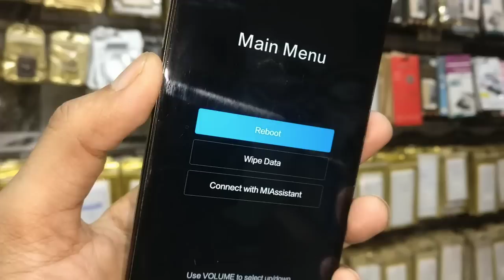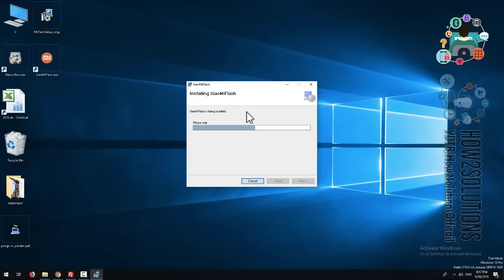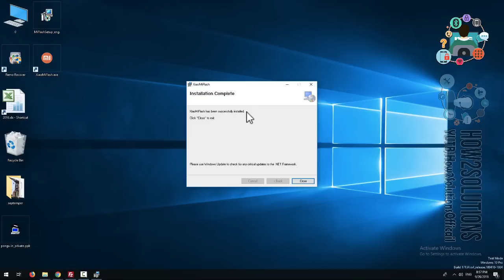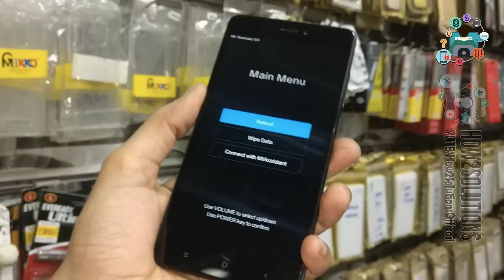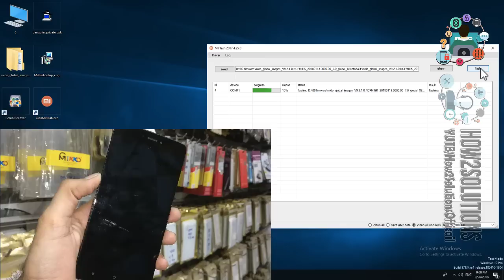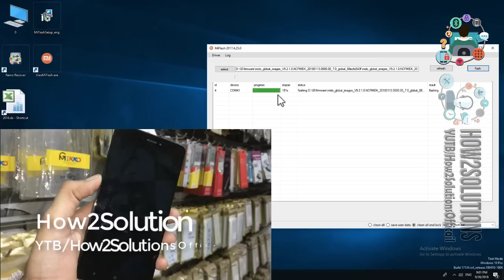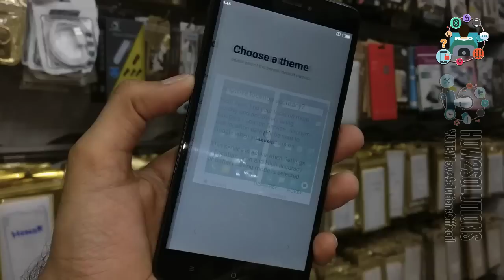Xiaomi Mi note 4 stuck on recovery Mode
- -  WORKING ON - -
how to exit recovery mode without power button android,
how to get out of android system recovery,
oppo stuck in recovery mode,
how to fix android system recovery,
android recovery mode,
STUCK in Mi-Recovery 3.0,
Recovery Boot Loop,
stuck In Recovery Mode,
stuck at MI_RECOVERY 2.0.1,
Redmi note 4x stuck in recovery,
Stuck in Recovery mode Note 5 Pro,
mi4i stuck at mi logo,
redmi 4 stuck at mi logo,
mi phone stuck in recovery mode,
mi firmware,
redmi note 4g stuck at mi logo,
mi assistant,
redmi stuck at mi logo,
xiaomi phone stuck on boot screen

Fix
 - - Stuck on Samsung Logo - -

FRP Android
 - - Honor FRP  - -